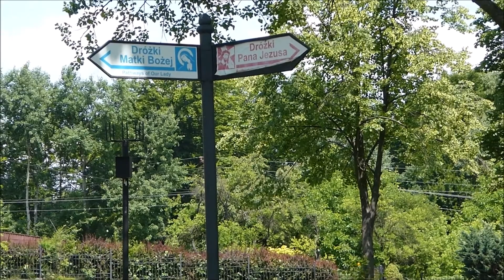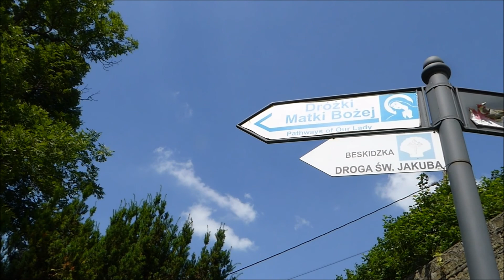Wakacje na Dróżkach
Dobra okolica tak dla ciała jak i dla ducha. natura kalwariazebrzydowska bornesulinowo turystyka religia zwiedzanie wycieczki @fotograf.historii